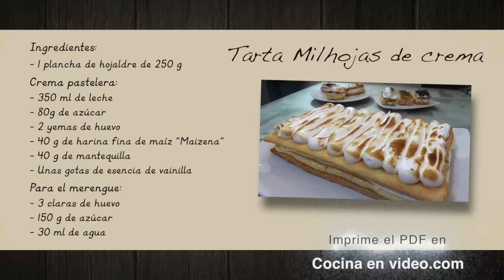Milhojas de hojaldre con Crema Pastelera y Merengue Italiano ##243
Postre de hojaldre con Crema Pastelera y Merengue Italiano.  Se llamará tarta Napoleón si en lugar de Merengue le ponemos Chantillí (Nata Montada). Esta rica tarta pastel de Milhojas es muy fácil de preparar y está ... de vicio!!! ⬇Ingredientes abajo⬇@TonioCocina

Si te ha gustado la receta no olvides darme un Me gusta 👍 y si quieres estar al tanto de las nuevas recetas que publico SUSCRÍBETE a mi canal ✨ DALE A LA CAMPANITA !!!

INGREDIENTES para 4 personas:

1 paquete de masa de hojaldre cuadrada ( 260 g aprox)
3  huevos
350 g de leche
40 g de harina fina de maiz “Maizena”
40 g de mantequilla
Unas gotas de esencia de vainilla
250 g de azúcar
30 ml de agua

✔︎  No olvides que tienes disponibles los subtítulos en español